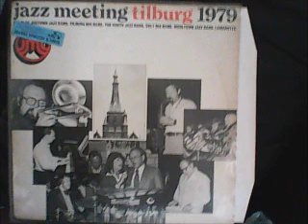Jazz Meeting Tilburg 1979 - Volt Big Band -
Click the above link and join for access to the definitive pick-and-shovel mecca for crate-diggers. A living aural museum where standard, vintage, and rare breaks are regularly showcased and discussed.